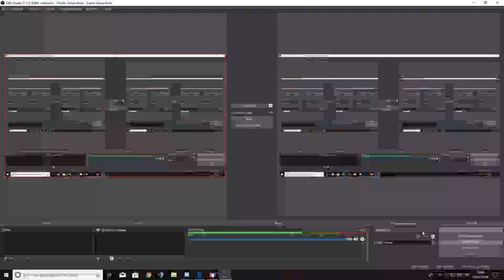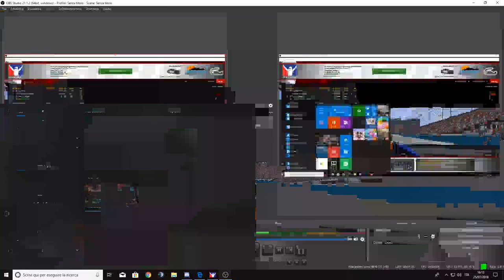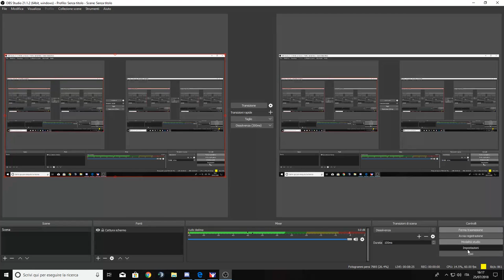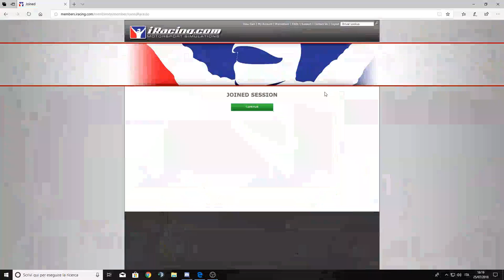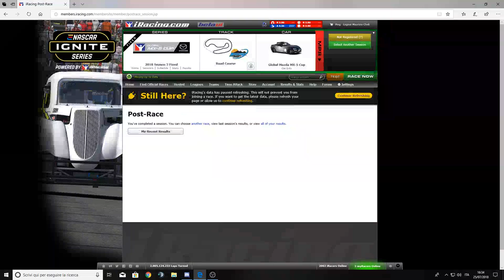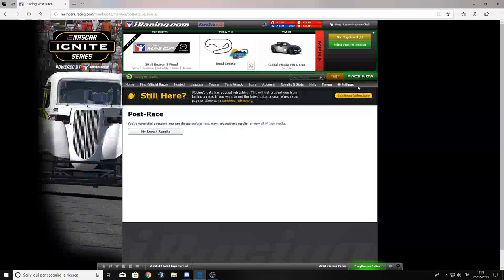Live stream di Maurizio Cheli